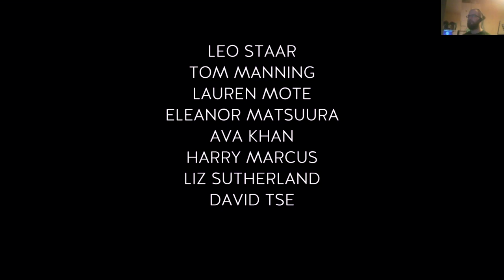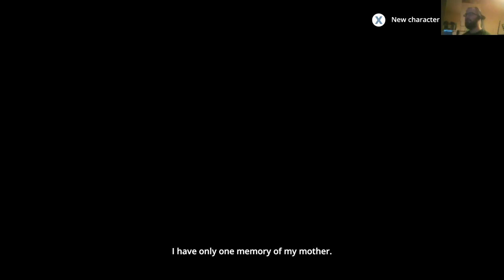Peli-Rami testaa - Dreamfall Chapters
Päätin testata scififantasia/cyberpunk peliä, joten tässä on alkupohdintoja.